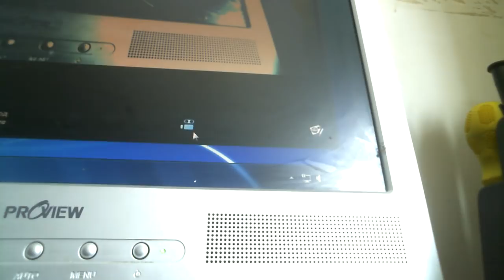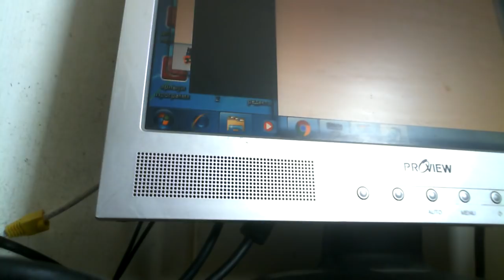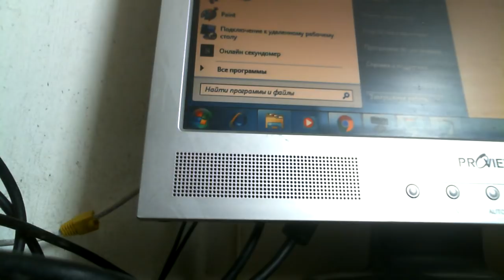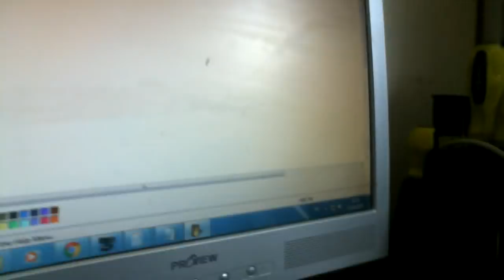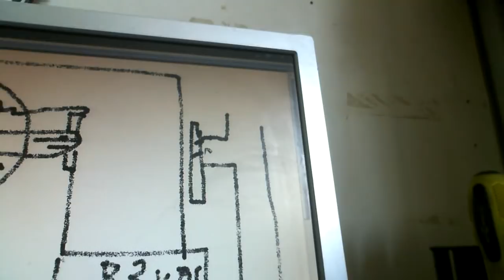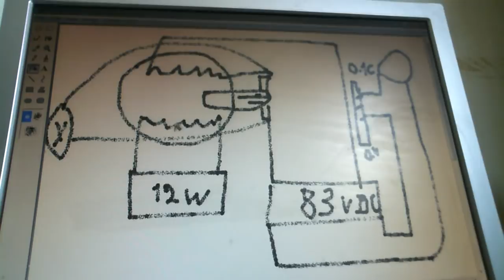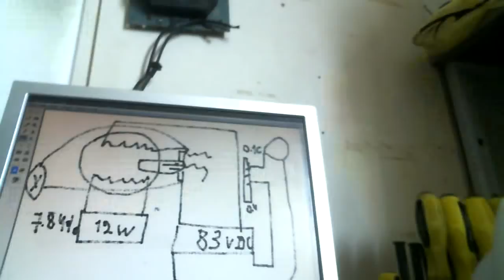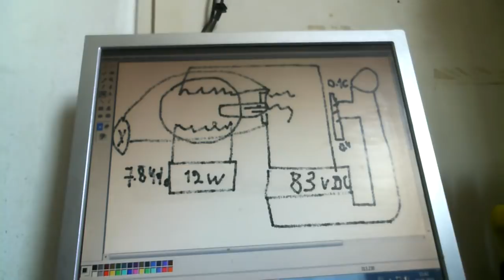Безтопливный мотор для электровелосипеда КПД 784% потребление 105 ватт выход 1 киловатт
Помогите каналу

Увеличили напряжение до 83 вольт получили увеличение мощности до киловатта при потреблении 105 ватт такая схема подойдет не для генератора тока а для вечного мотора например для электровелосипеда а если увеличить мощность мотора и других устройств раз в 10 до и для  электро-автомобиля